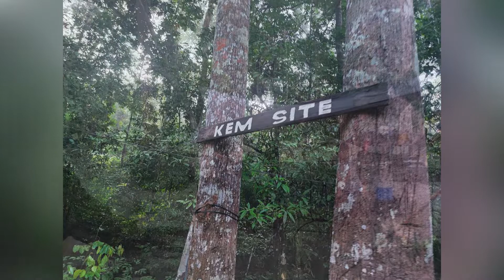vlog Campsite Viral | Family Camping di Sungai Bantang Eko Park, Bekok Johor